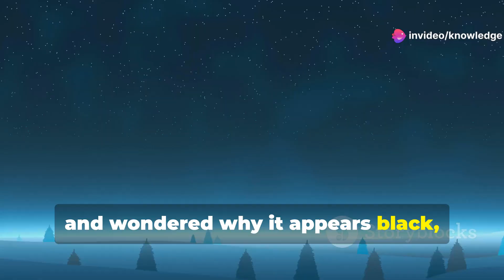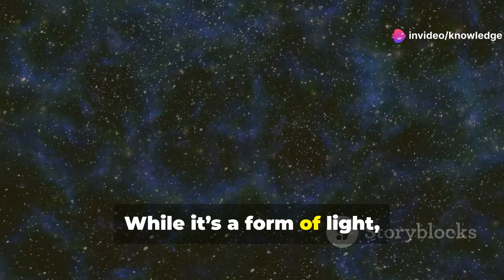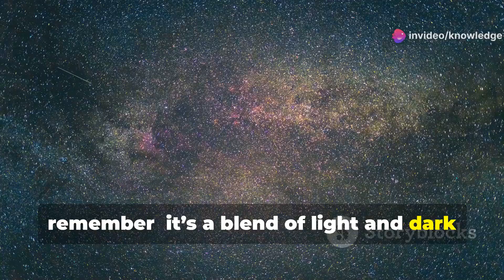Why the Night Sky is Dark Despite the Universe Being 'Cosmic Latte'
Welcome to Knowledge Hub!

🌟 About Us:
          At Knowledge Hub, we strive to bring you daily doses of educational content, interesting facts, and insightful knowledge on a wide range of topics. Whether you're looking to learn something new, stay updated with the latest trends, or find answers to your questions, you've come to the right place!

🌟Today's Topic:
          In this thought-provoking video, we explore the intriguing phenomenon of why the night sky remains dark, despite the universe being described as 'Cosmic Latte'—an average color that represents the light emitted by stars across the cosmos. Join us as we delve into the fascinating concepts of cosmic expansion, the finite speed of light, and Olbers' Paradox, unraveling the mysteries behind our dark night sky.

Discover the science behind the colors of the universe and how it relates to the vast emptiness we observe at night. We’ll break down complex astronomical theories into easily digestible insights, perfect for both science enthusiasts and casual viewers alike.

Your support helps us create more content for you!